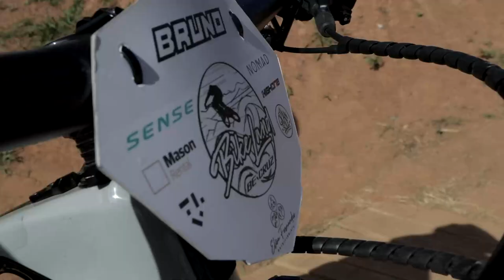Mountainbike - Colônia de Férias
Colônia de Férias do Tio Bê 😂 Essa criançada tira o coro e alegra o ambiente! Valeu galera! Bora para outra!